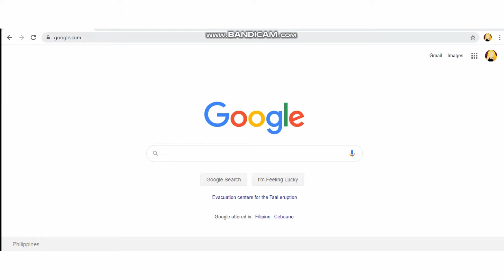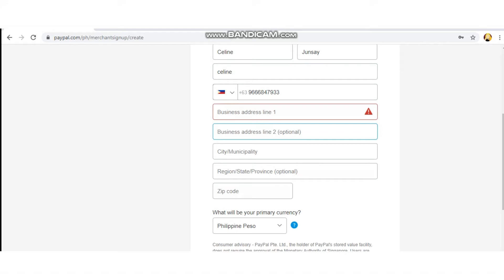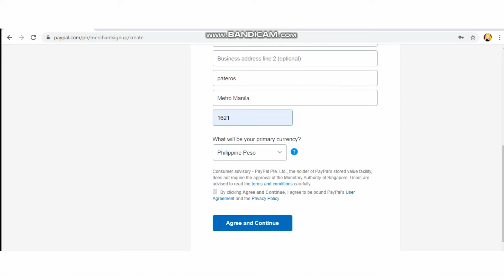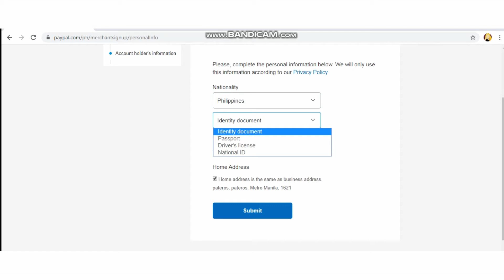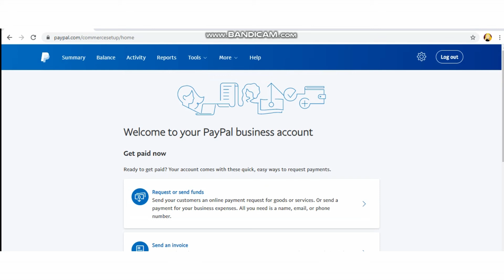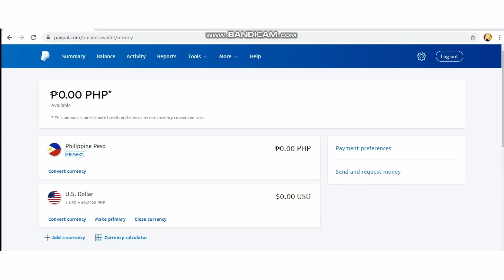PAANO GUMAWA NG PAYPAL ACCOUNT UPDATED 2020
You can also check this video para kumita ka gamit lang ang cellphone o laptop magtatype kalang

sana nakatulong ako